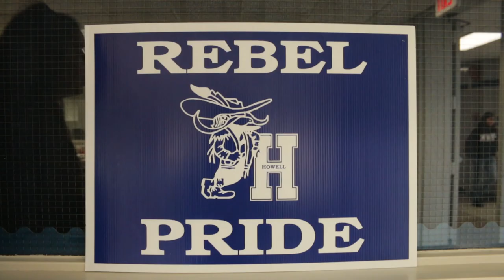We Are: Howell Motivational Film (2018) Orientation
Greatness at Howell High School is attainable if you have the will to strive for it.

Created by FPAC's ET Video Class of 2019
Shot 2018.